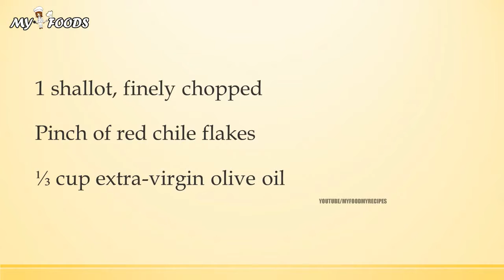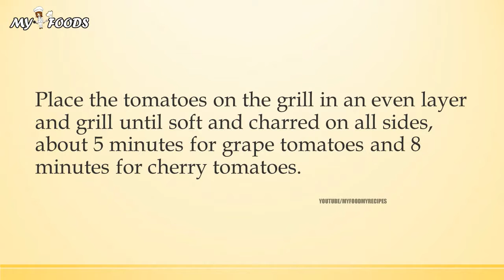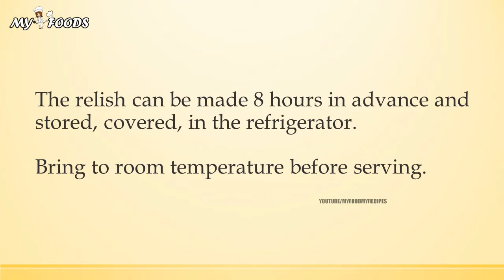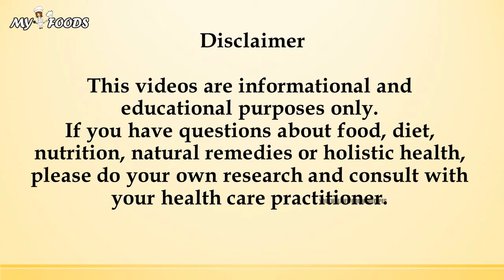Grilled Cod with White Bean Relish and Cherry Tomato